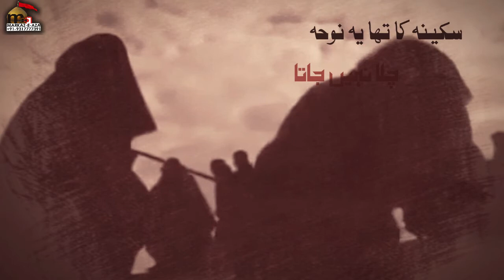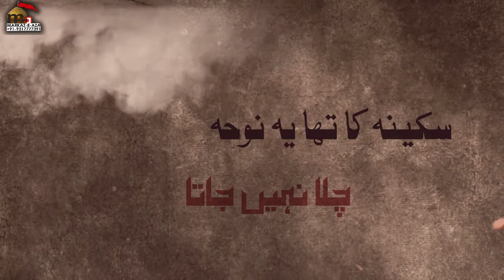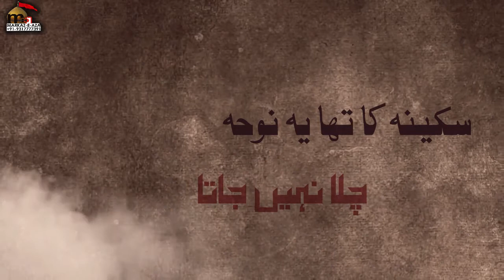Chala Nahi Jata (New Noha 2020)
Noha khan. Syed Mustafa Ali Meerza (zeeshaan murshidaabadi)
Kalam. Syed Mustafa Ali Meerza(zeeshan murshidaabadi)
Sound Studio: M5 (sumon murari)
Production. Markaz-e-Aza and Azadari-e- Murshidaabad
Composed by:Syed Mustafa Ali Meerza
Videography: AM studio and Zeeshan Meerza

Lyrics:
Sakina ka tha ye Nauha Chala nahi Jata
Bhara hy Kaanto se Rasta Chala nhi jata.
Ay Shimr kuch to taras kha Meri Yatimi par.
Hain Kaan Zakhmi mere Paoñ hain Lahu me tar
Na Maar aur Tamacha chala nhi jata.
Tamam Nabiyo ki nusrat to ap hi ne ki.
To phir Najaf se Zara is Yateem Bachi ki.
Madad ko Aiye Dada Chala Nahi jata
Gale ki Rassi se Rukti hain Barha Sañseñ
Hay aisi Piyas ki shiddat k Meri Nazro me.
Ajeeb sa hy Andhera Chala nahi Jata.
Hame ye Ehle sitam kufa Leke Jae gy
Waha ruke gy to Ham kuch Sukoon pae gy
Hy Dur Kitna ye Kufa Chala Nahi jata.
Mai jab se Door hui hun Chacha ki Shafqat se.
Mila na koi jo Dekhe Mujhe Mohabbat se.
kisi ne ye bhi na pucha Chala nhi jata.
Ay Baba mujhko thi Adat Tumhare Sine ki
Tumhare Panjoñ pe rakh kar mai paun Chalti thi.
Kathin hy Raste pe Chalna Chala nahi Jata
Bas ek baar Hata kar Rukh apna akbar se.
Zara sa Dekh lo kuch der k Liye Niche
Tumhari Bachi se Baba Chala nhi Jata .
Hue hain aap pe kya kya sitma pata hy sabhi
Ay dadi Apki tarha se Kamsini me hi.
Hui huñ Mai bhi Zaifa chala nhi jata.
Lahu wo Rota tha zeeshan Apni Ghurbat par.
Sakina kehti thi Abid se Jab bhi Ruk Ruk kar.
Utha lo God me Bhaiya Chala Nahi jata..